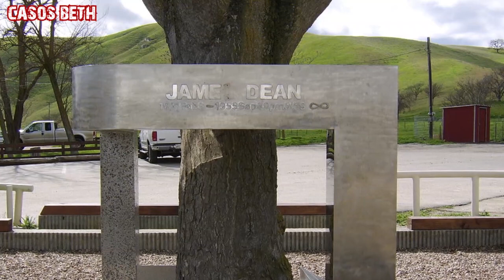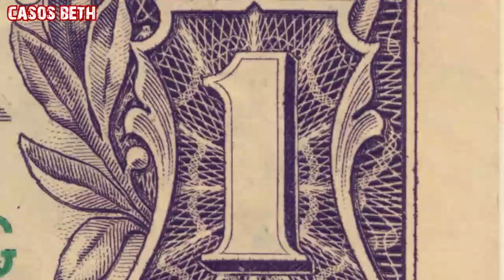EL CASO DE JAMES DEAN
Te presento el caso de este famoso actor James Dean, apasionado por las carreras de autos y cuyo final seria trágico, pero la historia no termina aquí, después del fallecimiento del actor, su auto Porsche 550 Spyder se convirtió en leyenda porque provocaría muchos eventos misteriosos.

Este breve vídeo es meramente informativo, me reservo mi opinión sobre el caso